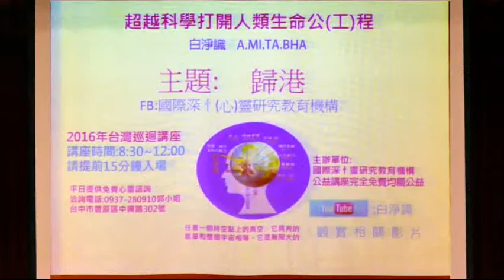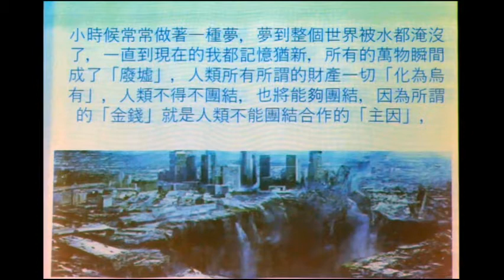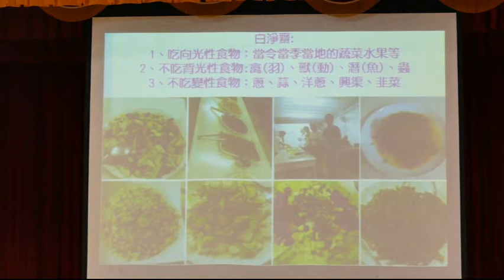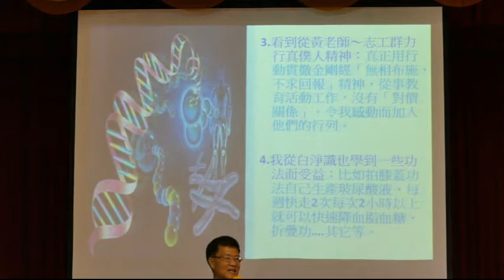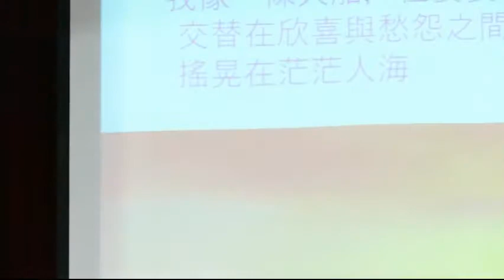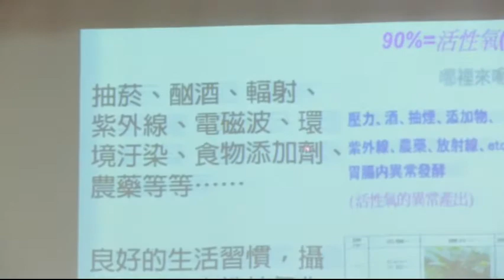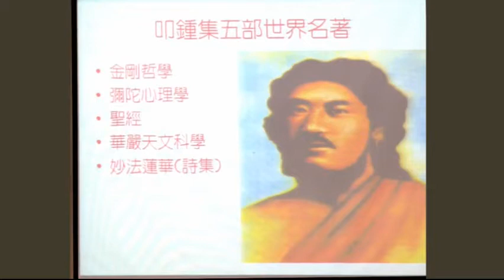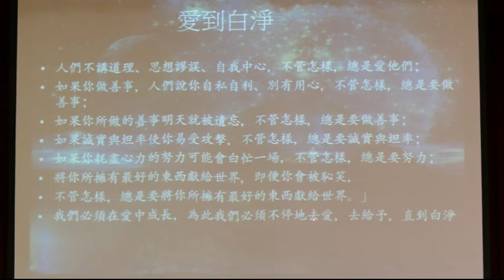國際深心靈研究教育機構 超越科學打開人類生命公程高雄場上20161023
我本健康我本喜樂我本圓滿我回來了 白淨識

破天荒的新天新地新的文明新的人類新的DNA將自己的身體小宇宙小圖書館小周天大藏經應用白淨醫學透過正確的影片正確的佛法佛代表覺悟的教化人人都來去自如活著健康平衡身體癌細胞細菌病毒糖尿病高血壓一切都平衡心地法門解脫來去自如一切交托！